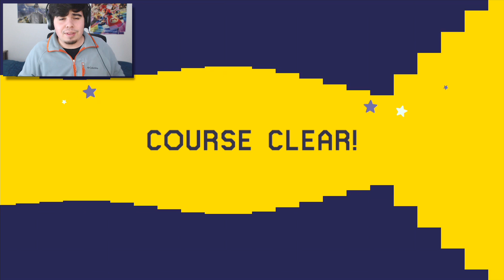LA FLOR TROLL😆😆! - TOP Super Expertos | Super Mario Maker - MarkGamer03